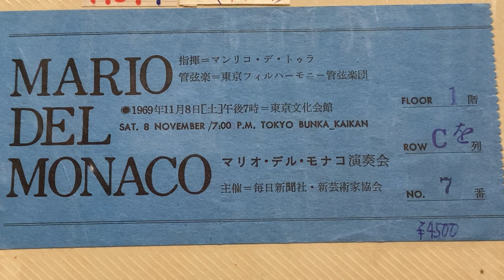'O sole mio Mario del Monaco 1969 Tokyo Very Rare LIVE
'O sole mio  by MARIO del MONACO on the 8th November 1969 Tokyo Live.
He was 54 years old after car incidet. The voice was well coverd and round.
He sang sometime by open voice but with passion.